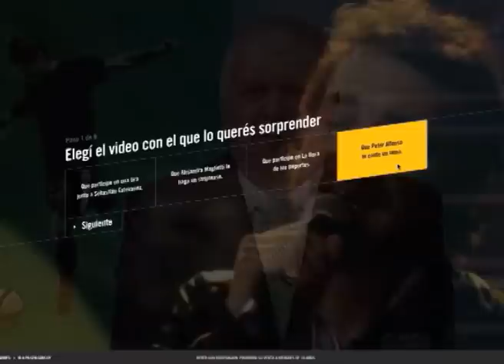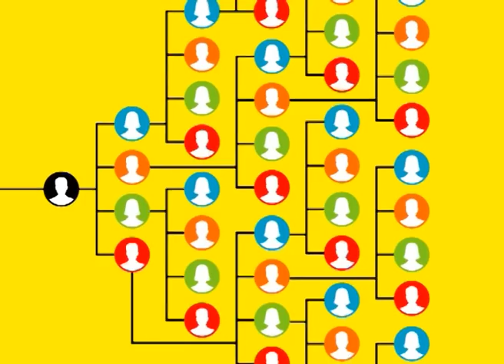Pilsen - Sólo porque sos mi amigo - Case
Case de la campaña "Sólo porque sos mi amigo" de Notable para Pilsen.